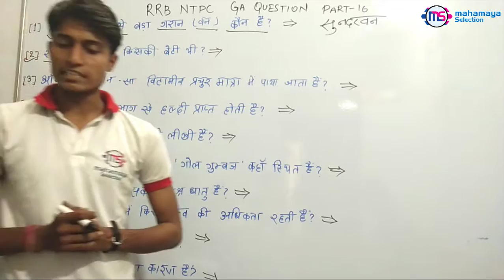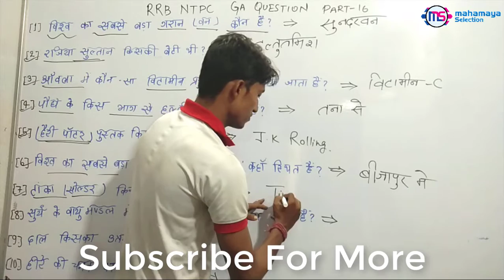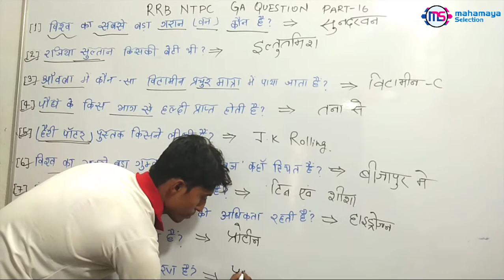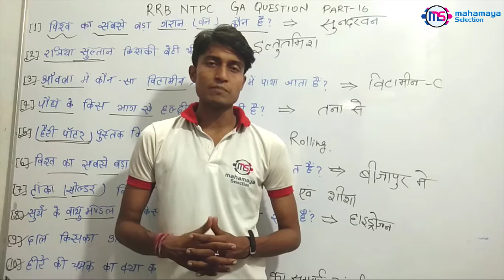RRB NTPC General Awareness Previous Year Questions 2019 ( Part 16)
Learn more about RRB NTPC General Awareness Previous Year Questions 2019 ( Part 16)
Soon We will be adding more  video related to railway ntpc general awareness and science